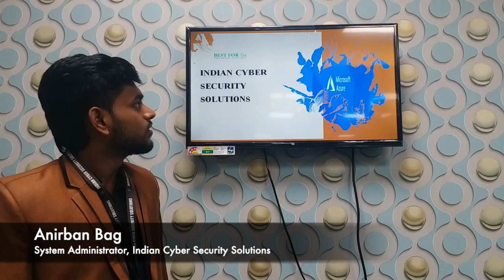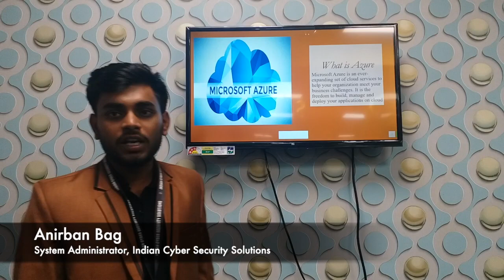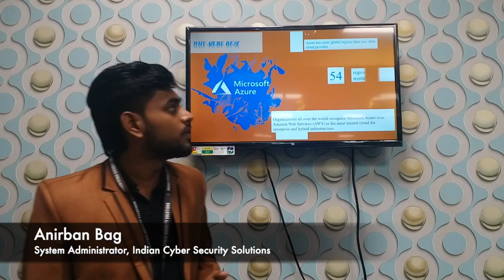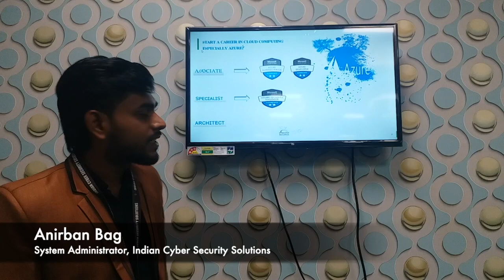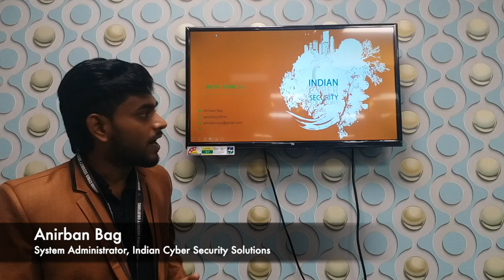Azure Where to Start | Microsoft Azure - Indian Cyber Security Solutions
In this video, our Microsoft Azure expert will talk about Azure programming language, why you should learn Azure and from where you can start learning.

This is a small video just for your guidance and hope you will like it.

Let's dive right into the basics of Azure so that you get a quick overview over what Microsoft Azure actually is and what you can do with it. Let’s meet our expert Mr. Anirban Bag what he has to speak about Microsoft Azure. He explained in full details about Azure. Listen in details what topics are covered in Indian Cyber Security Solutions.